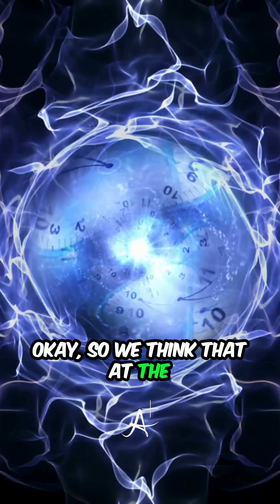Are There Hidden Dimensions Shaping Our Universe?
What if the world you see is just a shadow of a much higher-dimensional reality? String theory suggests that our universe may have 10 or even 11 dimensions, with most curled up so small that atoms can't even reach them.